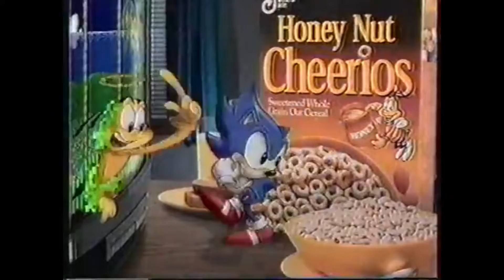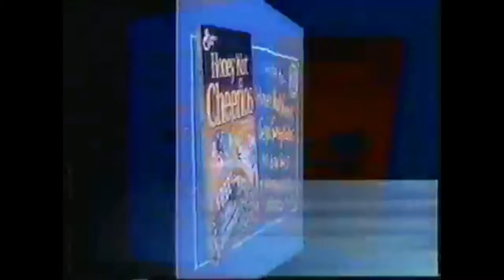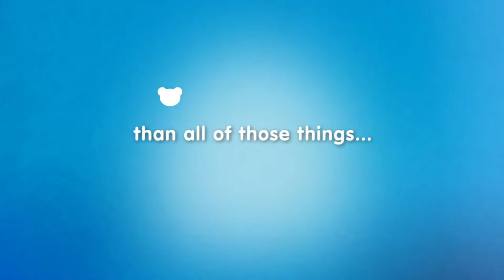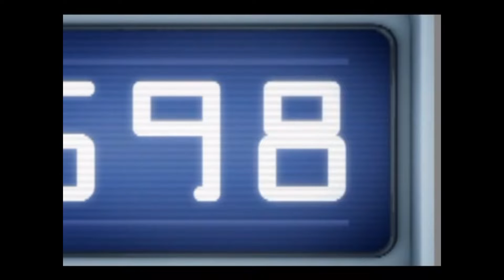Jitter Ad Comp 7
Enjoy this ad comp 7 of Jitters